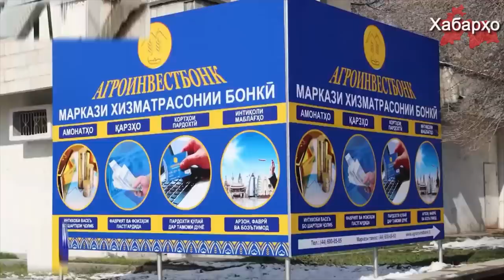Таджикские банки наживаются на денежных переводах мигрантов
Таджикские банки зарабатывают на денежных переводах трудовых мигрантов при осуществления операции по выдаче получателям рублевых денежных переводов, об этом пишет Азия Плюс.